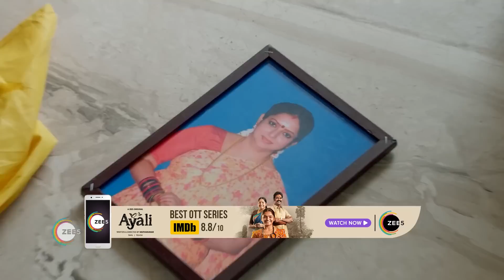Vidhya No 1 | Ep - 325 | Feb 7, 2023 | Best Scene | Zee Tamil